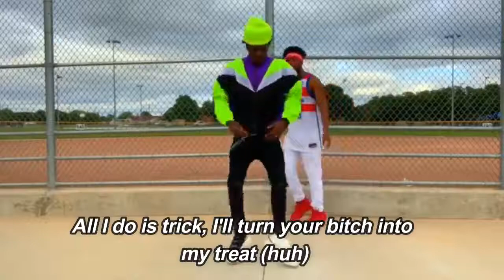Lost In The Sauce (Lyric Video) - Ugly God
Lost In The Sauce by Ugly God

lyrics:

Thanks, Ugly God
Thanks, Ugly God
Thanks, Ugly God
Thanks, Ugly God
Thanks, Ugly God
Ayy, she gon' ride my dick just like a Jeep (huh)
She gon' get this meat if she keep liking all my tweets (huh)
And if she not a freak, she gon' get hit with that yeet (huh)
My outfit on fleek, from my helmet to my cleats (Motherfucking cleats)
Ayy, I can't move my feet 'cause I'm so geeked up
All I do is trick, I'll turn your bitch into my treat (huh)
Diamonds on my teeth so I sound stupid when I speak (bitch)
I'm reaching on cheek, bitch you know I'm so unique (huh)
Way back (huh)
Dipped for a minute, now I'm on my way back (way back)
Everybody in my circle, we go way back (way back)
Chopper with a scope, push a nigga way back
Lost in the sauce, and I can't find my way back (dab)
Dipped for a minute, now I'm on my way back (bitch)
Lost in the sauce, and I can't find my way back
And I'm speedy on that racetrack
Vv's on my pinky, she gon' eat me up like Shake Shack
(Bitch, bitch, bitch, bitch)
Chopper sing like RiRi, when I squeeze it, you gon' hate that
I'm so black, I'm greasy, you won't see me with no face tat
Fuck that bitch, I'm greedy (huh)
I got drip like Fiji (huh)
I pull out my meat and she gon' eat me for no reason (huh)
I'm the shit, no feces, yeah you see me on your TV (huh)
Bitch, I'm hot like summertime but my neck, stay on freezy (huh)
Way back (huh)
Thanks, Ugly God
Thanks, Ugly God
Thanks, Ugly God
Thanks, Ugly God
Thanks, Ugly God